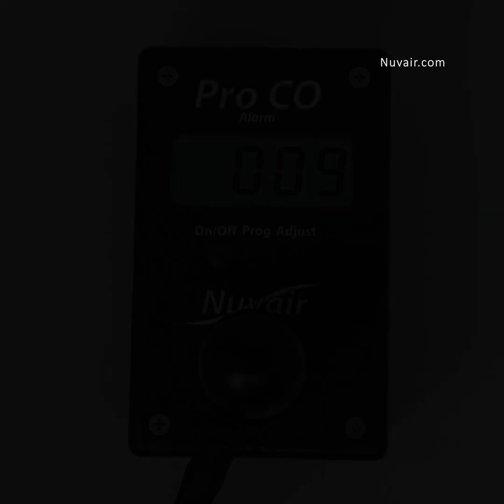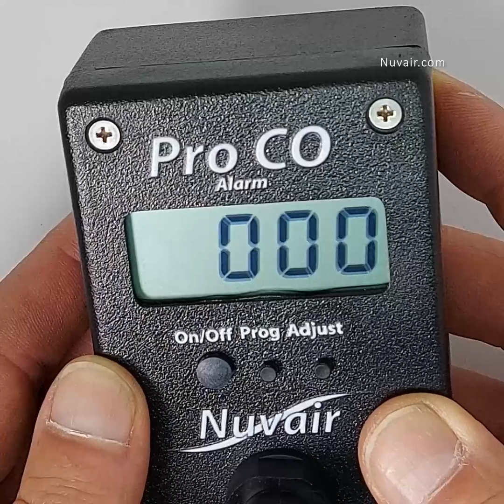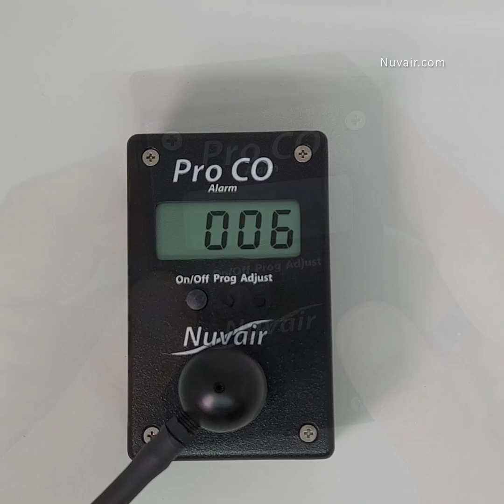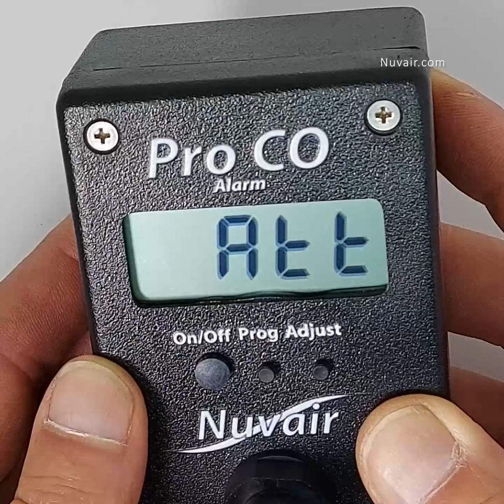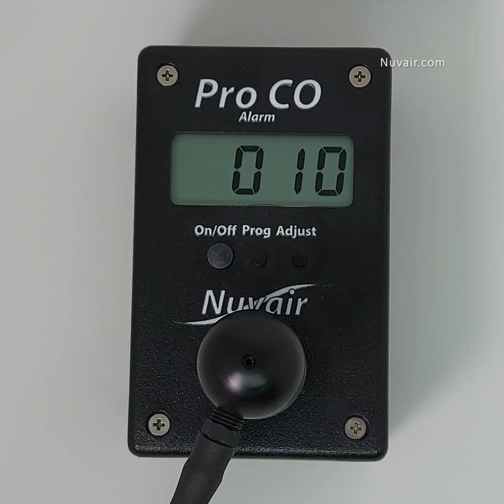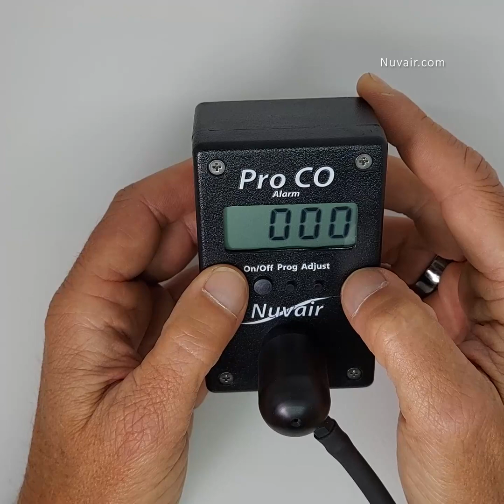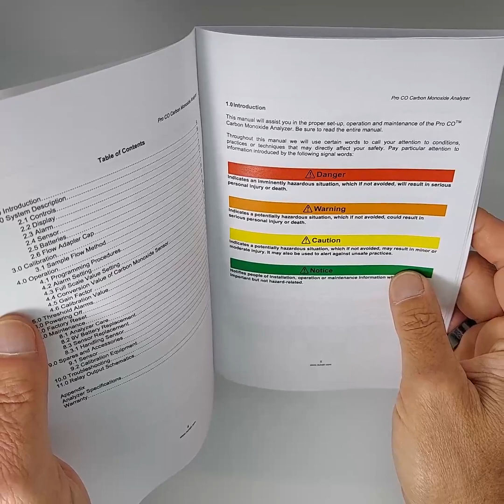Nuvair Pro CO Alarm Quick Start Video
This quick start video provides an overview of the Nuvair Pro CO Alarm Analyzer. The Pro CO detects carbon monoxide in high- or low-pressure compressed air systems and storage tanks. The Pro CO is available in handheld, panel mount, and waterproof case-mounted models. Please read the entire user manual before using the Nuvair Pro CO Alarm Analyzer. Improper operation can lead to serious injury or death.